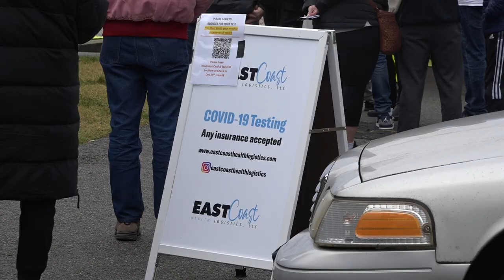Fort Lee on Demand: Special Report - COVID Testing in Fort Lee